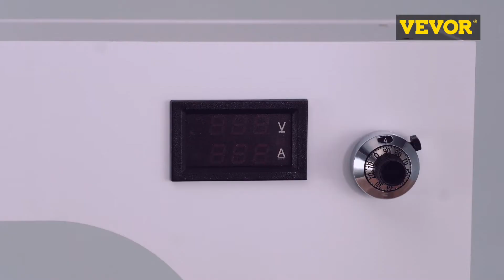VEVOR Magnetic Levitating Shoe Display Floating Shoe Display Magnetic 600g White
Features & Details

【PREMIUM QUALITY】 - Built with thickened acrylic material, this magnetic floating shoe display is durable and long-lasting. It is corrosion-resistant and not easy to damage. The simple and fashionable appearance makes it match various environments.
【COLORFUL LED LIGHT】 - The floating shoe display is equipped with powerful LED light, providing seven colors to match different scenes. Its brilliant light increases the brightness of shoes or other suspended objects and enhance the display effect.
【AUTOMATIC ROTATION】 - With permanent levitation and 360-degree rotation, the levitating shoe display is made for displaying every angle and detail of your prized possession. It also has the automatic sorption function when off track or power failure.
【VARIABLE LEVITATING WEIGHT】 - This shoe floating display comes with a digital electronic ammeter to display the current and voltage and a potentiometer. You can slightly adjust the knob until the current is 0 to levitate different objects up to 600 g/1.32 lbs.
【WIDE APPLICATION】 - Our shoe levitation display is a perfect tool to showcase your favorite shoes and other possessions, which is easy to operate and occupies less space. It is suitable for shoe shop and walk-in closet, letting your sneaker shine in the air.
Key Features

Thickened Acrylic Material

The magnetic shoe display is made of high-quality acrylic material, 0.12"/3 mm thick, with high hardness and toughness, which can stand the test of time.

LED Light with Seven Colors

Our sneaker display stand has a built-in LED light with seven colors optional, operated by a remote controller. The brilliant light makes your shoe bright and attractive.

360-Degree Rotation

This levitation display adopts the electromagnetic current, suspension magnet, and built-in fan to levitate your sneaker and realize 360-degree rotation.

Adjustable Suspended Weight

The floating display stand can suspend items of different weights by slightly adjusting the knob clockwise or anticlockwise, up to 600 g/1.32 lbs.

Automatic Sorption Function

When a power failure or deviating from the track, the suspended object will automatically adsorb on the top of the magnetic levitation display to avoid falling.

Extensive Utilization

This sneaker stand is widely used in the shoe store, shopping mall, walk-in closet, show window, exhibition, and office to display goods and collectibles.

Magnetic Levitating Shoe Display
 This shoe stand display is made from sturdy acrylic material with brilliant LED light, designed to display shoes or other objects. With the permanent levitation and 360-degree auto-rotation functions, the sneaker stand can showcase every inch of your prized possession and keep it in constant view. Our shoe display is equipped with an adjustable potentiometer, allowing variable suspended weights, up to 600 g/1.32 lbs.
Premium Quality
Colorful LED Light
Automatic Rotation
Variable Levitating Weight
Specifications
Material: Acrylic
Light Source: 7-Color LED Light
Max Levitation Weight: 600 g/1.32 lbs
Levitation Distance: 13-20 mm/0.51"-0.79"
AC Adapter: 12V, 2000mA
Color: White
Size (L*W*H*T): 300x94x475x3 mm/11.8"x3.7"x18.7"x0.12"
Package Content
1 x Levitating Shoe Display
1 x Magnet
1 x Spacer Tool
1 x Remote Controller
1 x Adapter with Power Cord
1 x Manual